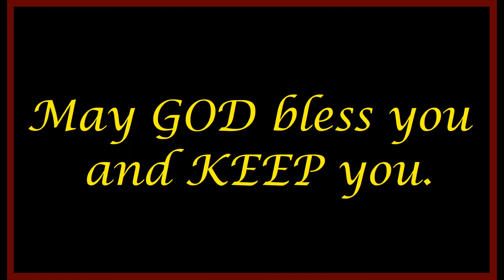CARE for OTHERS and CARE for YOU too 💯💯💯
If you REALLY LOVE & CARE for yourself, then you gon' ACQUIRE to LEARN to CARE for OTHERS too just as WELL as you OUGHT to LOVE & CARE for yourself and maybe even MORE than yourself too 😐 for it is NOT ALL ABOUT you; but it is ABOUT you though.🤔 The MATTERS of The HEART, and your HEART NEED HEALING; 🧐 and your SOUL NEEDS HELP too. 💯